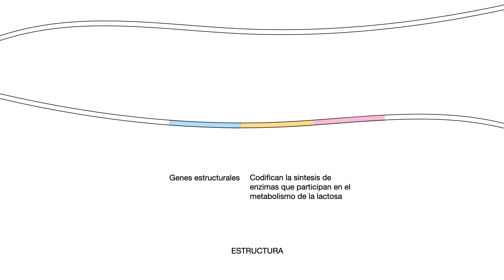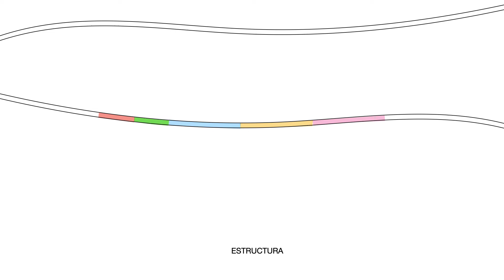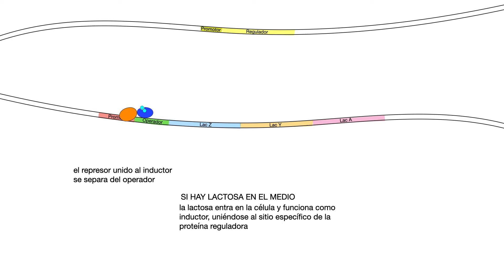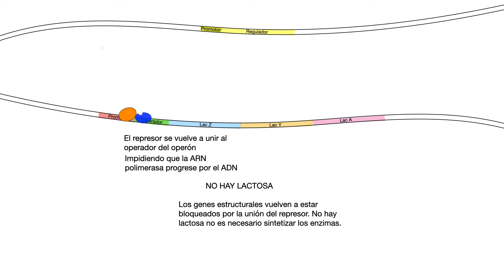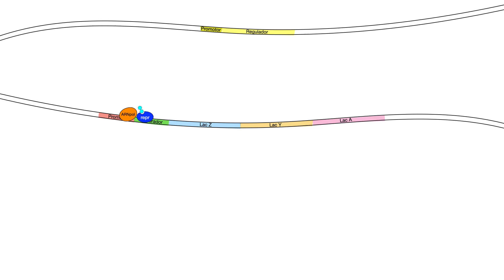operon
Descripción de la estructura y el funcionamiento del operon de la lactosa